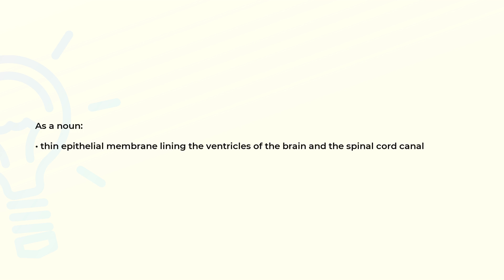What is the meaning of the word EPENDYMA?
Definition and spelling of the word EPENDYMA.

(00:00) Intro
(00:07) As a noun
(00:18) Spelling

As a noun (00:07):
• thin epithelial membrane lining the ventricles of the brain and the spinal cord canal